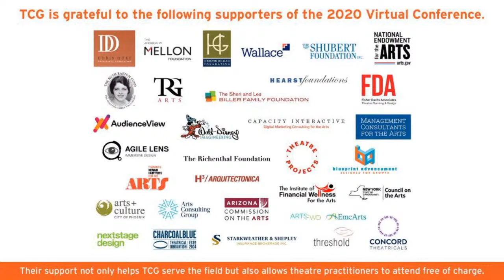Trans, Nonbinary, & Gender Non Conforming Artists: Telling Our Stories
TCG 2020 Virtual Conference - Re:Emergence
As more trans, nonbinary, and gender non-conforming stories becoming popular in the mainstream, how we talk about gender in those stories is evolving. Now we face a huge challenge as our industry is forced to adapt or go extinct. However, those of us on the margins of society may have some advantages in navigating through times of struggle and trauma. At this panel discussion, meet the trans artists who are telling our own stories and find out how cisgender artists as allies can help amplify trans voices and narratives.
Session Leaders: Andi Lee Carter, Playwright, Composer, Lyricist; Ianne Fields Stewart, Storyteller/Activist; Azure D. Osborne-Lee, Theatre Maker; Merrique Jenson, Theatre Artist, Activist, Filmmaker, Speaker; Dillon Yruegas, Theatre Maker